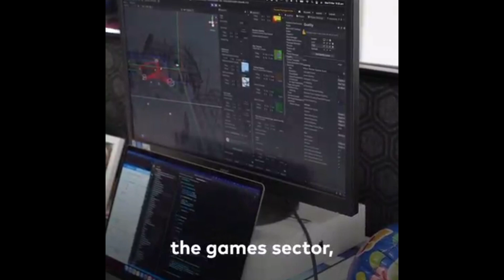$6 million grant project - Not DOPPLER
This video is about NotDoppler of crash of Cars

Congrats @notdoppler
For $6 million grant project